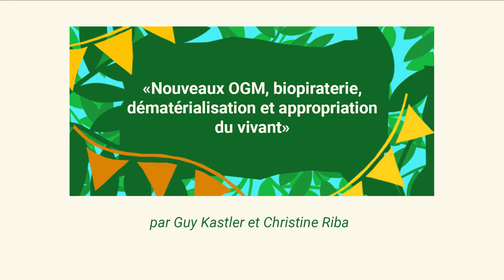Nouveaux OGM, biopiraterie, dématérialisation et appropriation du vivant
[Conférence] "Nouveaux OGM, biopiraterie, dématérialisation et appropriation du vivant".
Par la Confédération paysanne, avec Guy Kastler, membre de la commission "OGM et semences" et Christine Riba, secrétaire nationale.

L'offensive actuelle des biotech vise à contourner la réglementation OGM et avant tout l'obligation d'étiquetage. L'industrie prétend faire désormais "la même chose que la nature" juste en allant un peu plus vite. Il serait donc impossible de distinguer les nouveaux animaux ou semences génétiquement modifiés d'animaux ou de semences issues de procédés de sélection conventionnelle. La protection des brevets s'étend ainsi à tout animal ou semences qui contient naturellement les "informations génétiques" ainsi brevetées. Comprendre les dessous de cette nouvelle biopiraterie "dématérialisée" est essentiel pour y faire face et informer la société civile pour la rendre inopérante.

Cette conférence a été captée lors du Printemps d'InPACT 2018, qui s'est tenu du 18 au 20 mai 2018 à Gommerville (28), sur la ferme de la Basse-Cour

Merci à tou·te·s les membres de l'équipe vidéo, bénévoles, dont le précieux travail a permis de rendre cette conférence accessible en ligne :
- Gestion de l'équipe vidéo : Jérémie Grojnowsky
- Prise de vue, montage, habillage et charte visuelle : Déborah Tariel